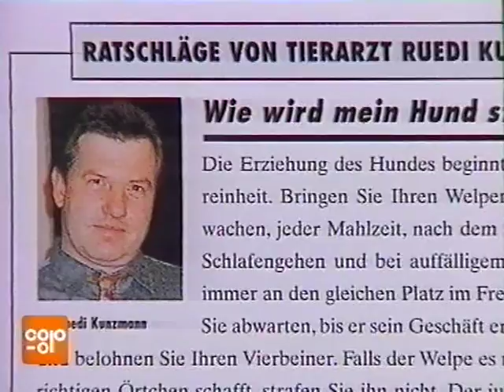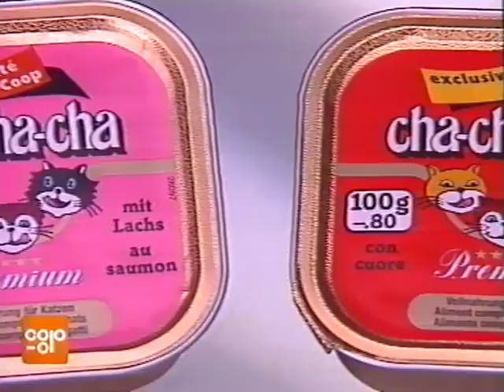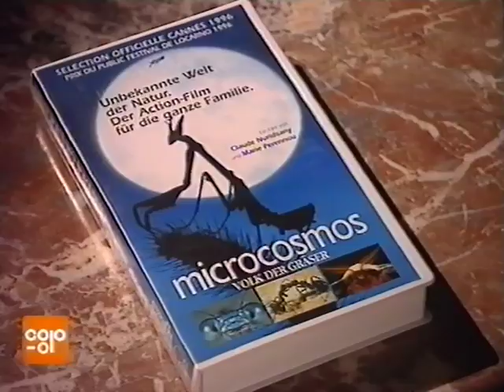Coop Mittwochstudio, Folge 966 vom 26. Februar 1997